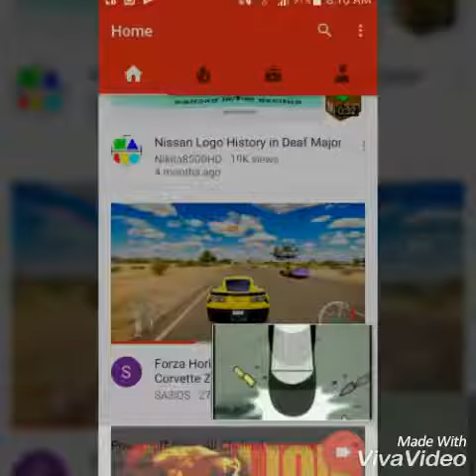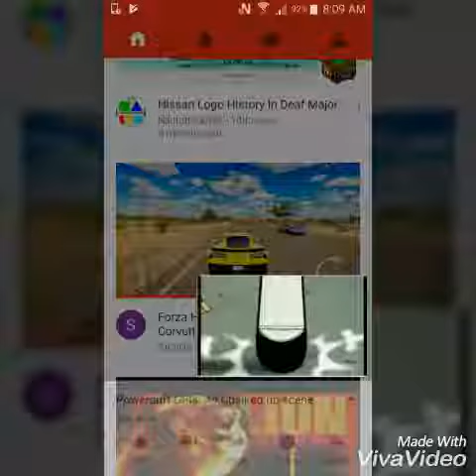The Corevette Stamps